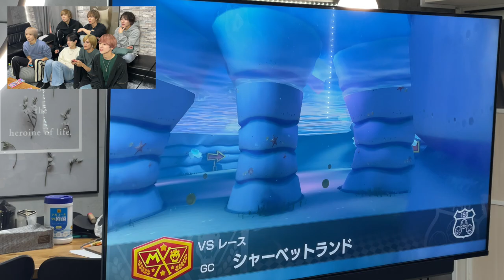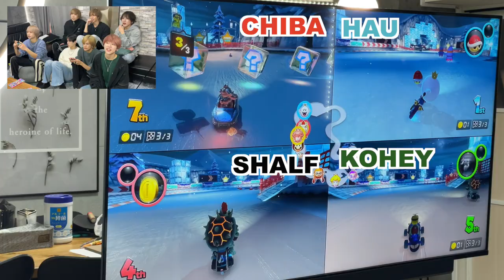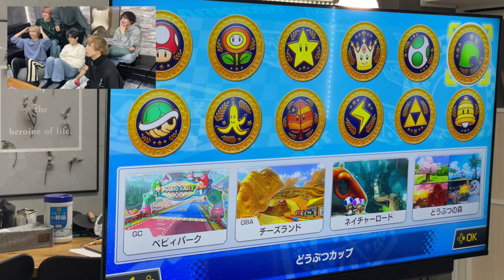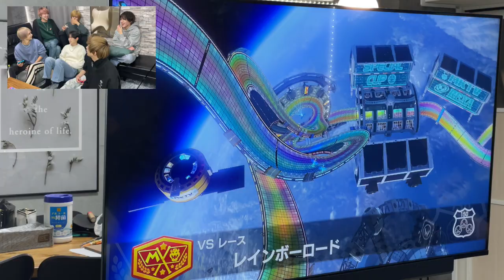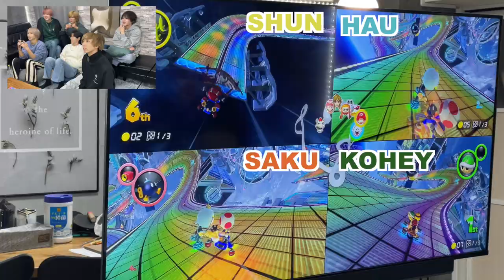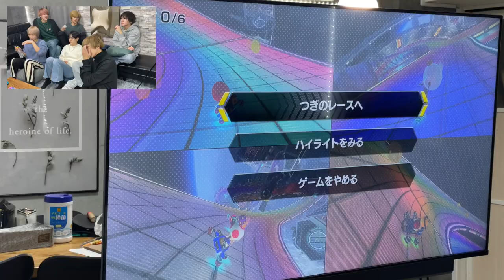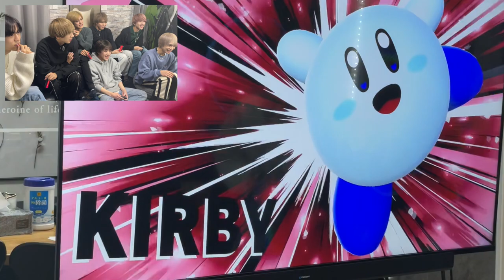【ゲーム王は誰だ！？】BUZZ-ER.わちゃわちゃゲーム対決！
【番組概要】
2020年4月8日にシングル「サクラエビデンス」でメジャーデビューを果たした7人組ダンスボーカルグループのBUZZ-ER.が、自身のオリジナル番組を開設！

7 رکنی ڈانس اور صوتی گروپ BUZZ-ER۔ براہ کرم چینل کو سبسکرائب کریں۔

―LINK―
【BUZZ-ER.オフィシャルウェブサイト】

[BUZZ-ER.　PROFILE]

2021年は五大都市ツアーを開催し名古屋、大阪、仙台、福岡を巡り、ファイナルZeppTokyoは大成功で幕を閉じた。
2021年秋冬には七大都市ツアーが決定しており、ファイナル東京公演は12月19日(日)品川ステラボールでの開催を予定している。